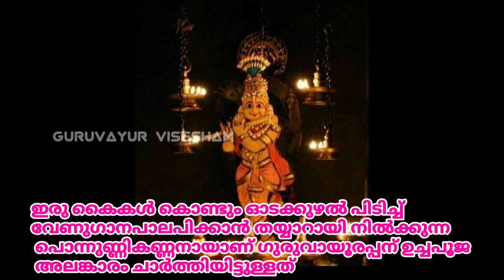ഗുരുവായൂരപ്പന്റെ ഉച്ചപൂജ അലങ്കാരം | 28/09/2024 | Guruvayur Temple Alankaram after Uchapuja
GURUVAYUR VISESHAM